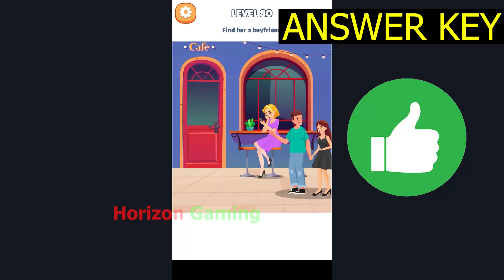Choices Story LEVEL 80 - Gameplay Walkthrough Android IOS